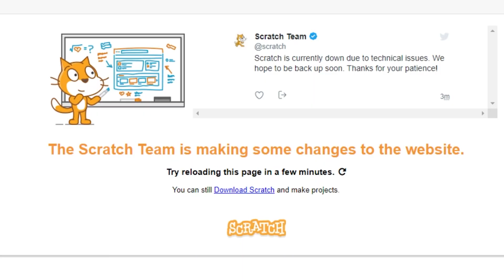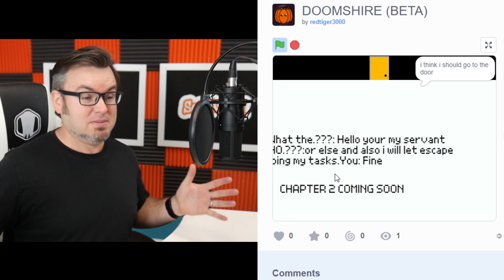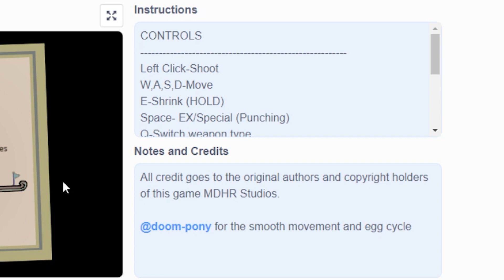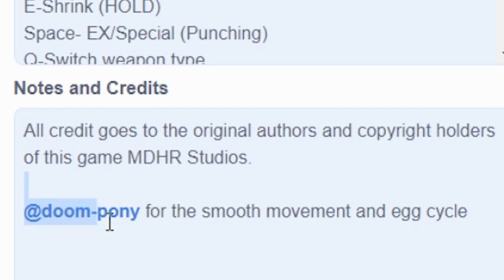Cuphead Wally Warbles game on Scratch? | The Scratch Coding Show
Submit your games at Hackingtons.com/scratch